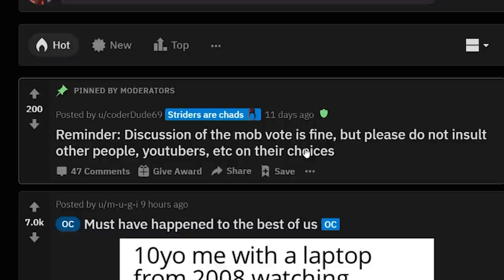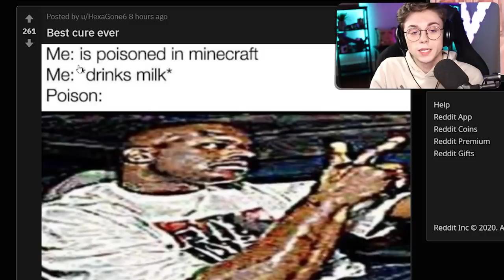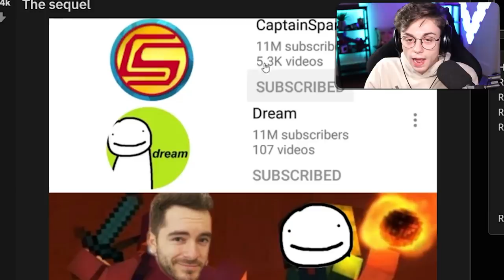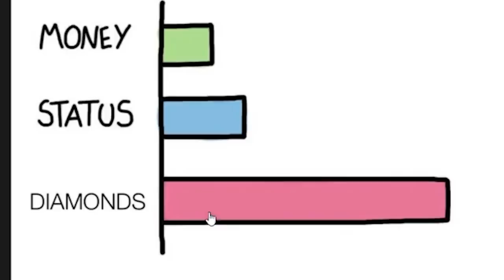Minecraft Memes are the Future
1 like = pee cow